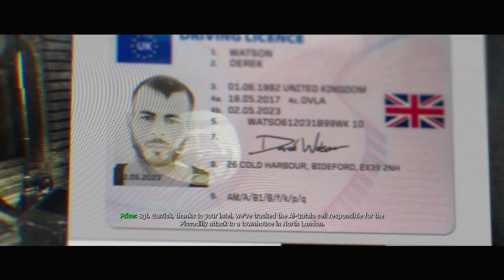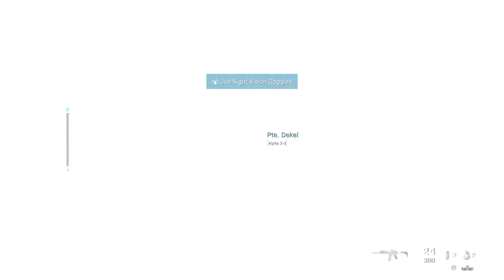CALL OF DUTY MODERN WARFARE Campaign Walkthrough Gameplay Part 5 - Clean house (COD MW)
Call of Duty: Modern Warfare is a 2019 first-person shooter game developed by Infinity Ward and published by Activision. Serving as the sixteenth overall installment in the Call of Duty series, as well as a reboot of the Modern Warfare sub-series, it was released on October 25, 2019, for PlayStation 4, Windows, and Xbox One.

The game takes place in a realistic and modern setting. The campaign follows a CIA officer and British SAS forces as they team up with rebels from the fictional country of Urzikstan, combating together against Russian Armed Forces who have invaded the country and the terrorist group Al-Qatala. The game's Special Ops mode features cooperative play missions that follow on from the campaign. The multiplayer mode supports cross-platform multiplayer and cross-platform progression for the first time in the series. It has been reworked for gameplay to be more tactical and introduces new features, such as a Realism mode that removes the HUD as well as a form of the Ground War mode that now supports 64 players. A post-launch update introduces a free-to-play battle royale mode, Warzone, which was also marketed as a standalone title. Multiplayer also supports shared screen multiplayer. This mode includes bots, custom maps, custom game-modes and other creative game-interfering actions.

Infinity Ward began working on the game soon after the release of their 2016 title Call of Duty: Infinite Warfare. They introduced an entirely new engine for the game, which allows for new performance enhancements such as more detailed environments and ray-tracing capabilities. For the campaign, they took influence from real-life conflicts, such as the Syrian Civil War and terrorist incidents that have occurred in London. For the multiplayer, they scrapped the franchise's traditional season pass and removed loot boxes, enabling them to distribute free post-launch content to the playerbase in the form of "Seasons”.

Developer: Infinity Ward
Publisher: Activision
Director: Jack O'Hara
Producer/;Paul Haile
Designers: Jacob Minkoff, Brian Bright, Geoffrey Smith
Programmer: Daniel Nelson
Artists: Joel Emslie
Writers: Ben Chaney, Brian Bloom, Justin Harris, Taylor Kurosaki
Composers: Sarah Schachner
Series: Call of Duty
Engine: IW 8.0
Platforms: PlayStation 4, Windows, Xbox One
Release: October 25, 2019
Genres: First-person shooter
Modes: Single-player, multiplayer